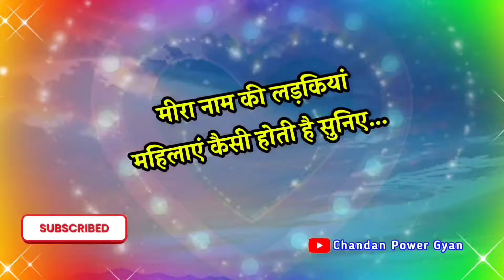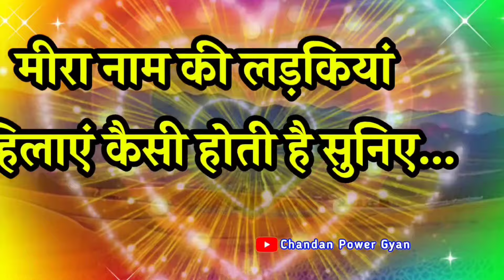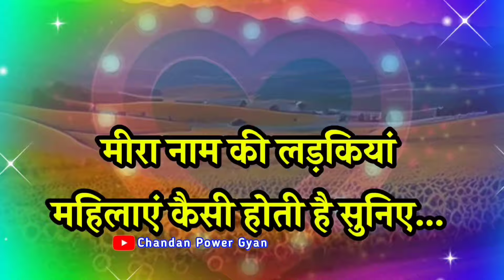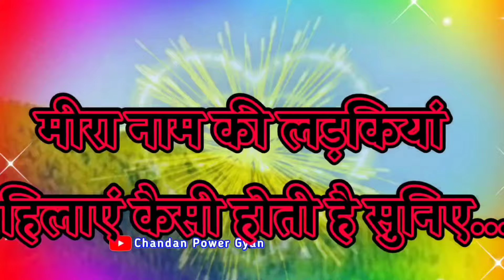मीरा नाम की राशि 🌹 Meera naam ki ladkiyan Kaisi hoti hai 🌹 Mira naam ka matlab 🌹 Mira name status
LOVE U ALL.  Take Care AND Be Positive.